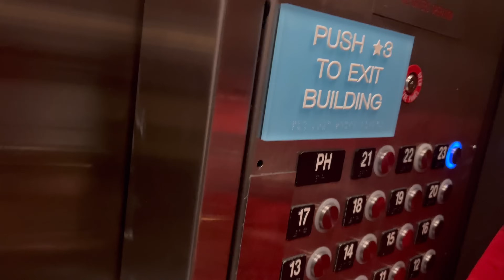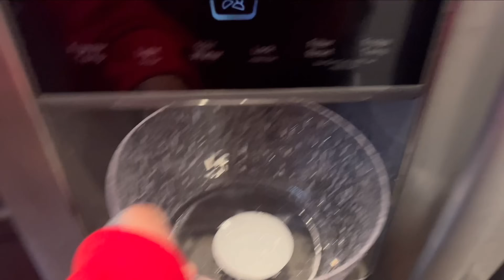TRYING VIRAL TIKTOK KOREAN FRUIT BOWL (HWACHAE)😋😩